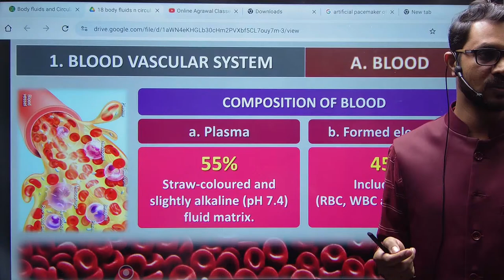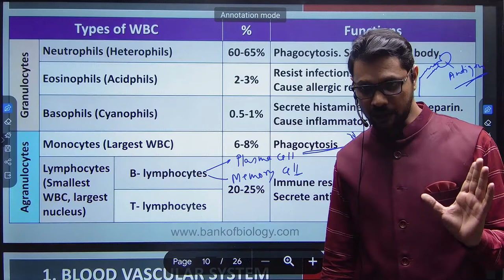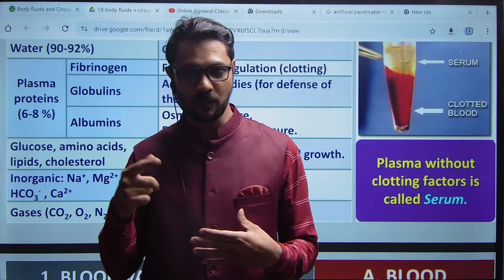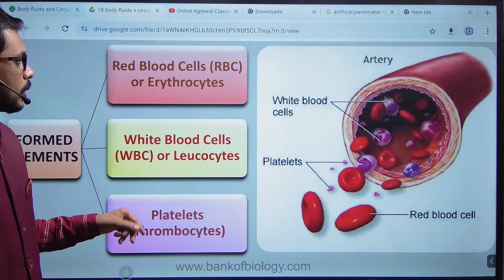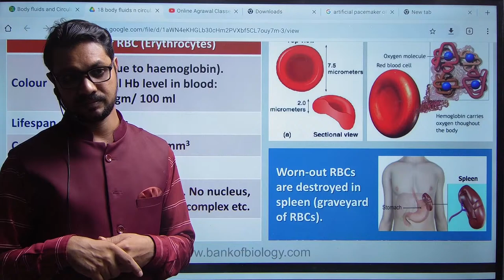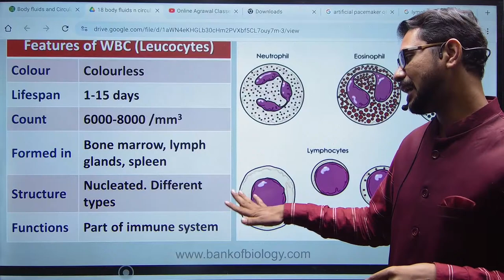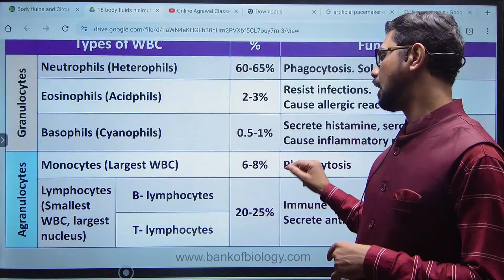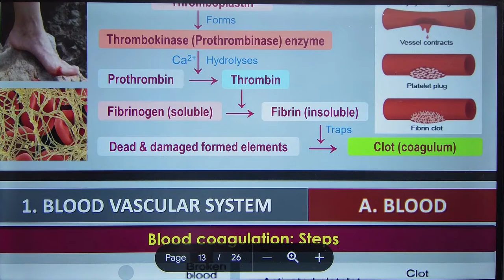NEET Foundation/Biology/blood/lecture 1/Fresh 11th/10th/9th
To download teacher lecture notes, exam test sheets & its answer key/solutions visit course Batch in Batch Section of online Agrawal classes app /OAC ) in addition to live classes & recorded classes and online exam

✒️ We will cover complete class  11th & 12th physics /chemistry/maths & biology syllabus

✒️ Daily live classes ( phy/che/maths/Bio) on our YouTube Channel &
Online Agrawal classes app  ( 8am to 1.30pm)

✒️ PDFs of teacher Lecture Notes & Exam Practice sheet /its answer key /solutions will be provided on online Agrawal classes App

For any query: please whats up on